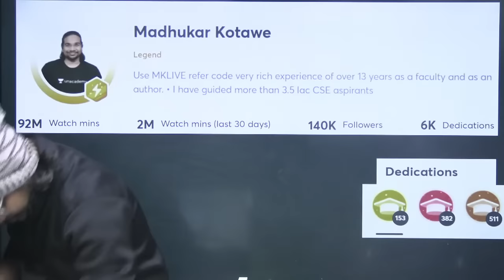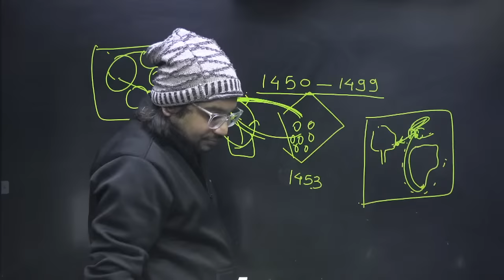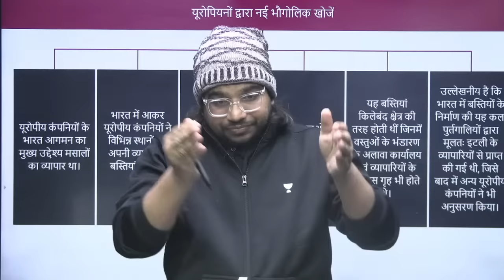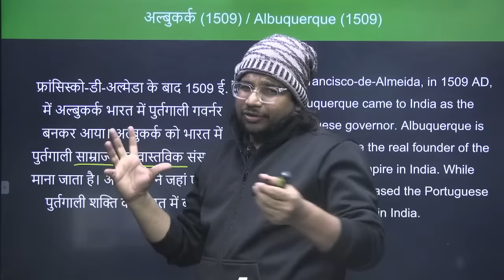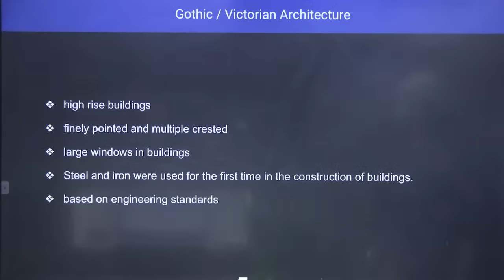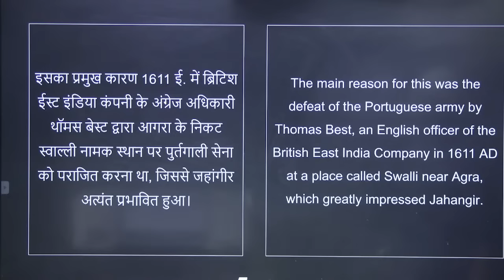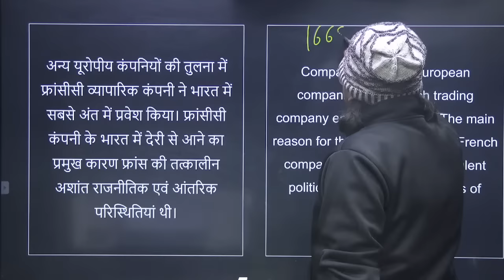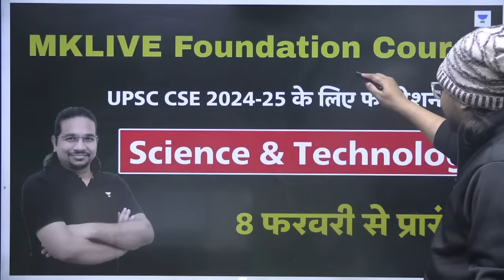भारत में यूरोपीय कंपनियों का आगमन | European companies in India | History | UPSC | Madhukar Kotawe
You can enroll to Unacademy Subscription and get the following benefits:
1. Learn from your favourite teacher
2. Dedicated DOUBT sessions
3. One Subscription, Unlimited Access to Live Online Classes and Videos
4. Real-time interaction with best-in-class teachers
5. You can ask doubts in live online classes
6. Limited students in each Class
7. Download the videos & watch them offline